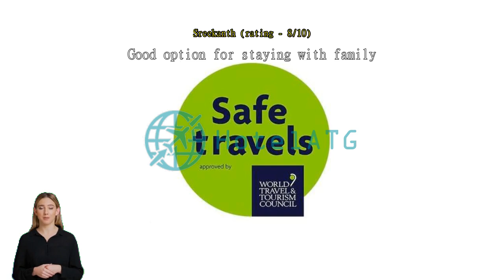Tropicana Hotel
Experience Comfort and Convenience at Tropicana Hotel in ManamaWelcome to Tropicana Hotel, a charming 3-star hotel located in the heart of Manama, Bahrain. With its convenient location, comfortable accommodations, and excellent amenities, Tropicana Hotel is the perfect choice for both business and leisure travelers.

Step into a world of tranquility and relaxation as you enter one of the 25 well-appointed rooms at Tropicana Hotel. Each room is tastefully decorated and designed to provide a comfortable and inviting atmosphere, ensuring a restful stay for every guest. Whether you're visiting for a quick business trip or a leisurely vacation, you'll find everything you need for a pleasant stay.

Convenience is key at Tropicana Hotel. With its close proximity to the airport, you'll enjoy a hassle-free journey with just a short 20-minute drive. The hotel's check-in and check-out times also provide flexibility for guests. Check-in begins at 02:00 PM, allowing you to settle in and start your stay at your own pace. When it's time to bid farewell, you can enjoy a leisurely morning as check-out is until 12:00 PM.

At Tropicana Hotel, we understand the importance of family. That's why we welcome children between the ages of 0 to 6 to stay free of charge. Create lasting memories with your loved ones as you explore the vibrant city of Manama and its many attractions.

Built in 1989 and last renovated in 2023, Tropicana Hotel combines classic charm with modern conveniences. Whether you're lounging by the pool, enjoying a delicious meal at the onsite restaurant, or taking advantage of the hotel's complimentary Wi-Fi, you'll experience the perfect blend of comfort and convenience.

Discover the warmth and hospitality of Tropicana Hotel in Manama, Bahrain. Book your stay today and experience a delightful stay in this vibrant city.Unwind and Have Fun at Tropicana Hotel's Entertainment FacilitiesAt Tropicana Hotel in Manama, Bahrain, guests can expect a delightful array of entertainment facilities that will keep them entertained throughout their stay. Whether you're looking to relax in the serene garden or engage in some friendly competition in the games room, this hotel has something for everyone.

The garden at Tropicana Hotel is a tranquil oasis, perfect for unwinding and soaking up the Bahraini sun. With lush greenery, colorful flowers, and comfortable seating areas, it's an ideal spot to enjoy a book or simply enjoy the peaceful ambiance. The garden also provides a refreshing escape from the bustling city, allowing guests to reconnect with nature and find their inner peace.

For those seeking a bit more excitement, the games room at Tropicana Hotel is the place to be. Equipped with a variety of entertaining games, including billiards, table tennis, and foosball, guests can challenge their friends or family to a friendly match. The games room is a hub of laughter and friendly competition, creating lasting memories for guests of all ages.

Whether you're in the mood for relaxation or some lively fun, Tropicana Hotel's entertainment facilities have got you covered. From the serene garden to the thrilling games room, there's never a dull moment at this exceptional hotel in Manama, Bahrain.Stay Active at Tropicana Hotel's Impressive Sports FacilitiesAt Tropicana Hotel, we understand the importance of staying active and maintaining a healthy lifestyle, even while on vacation. That's why we offer an array of top-notch sports facilities to cater to our guests' fitness needs. Dive into our inviting indoor pool, perfect for a refreshing swim or a few laps to kickstart your day. The pool is temperature-controlled, ensuring a comfortable experience no matter the weather outside.

For those who prefer a more intense workout, our well-equipped fitness center is at your disposal. With state-of-the-art cardio machines, weightlifting equipment, and a dedicated area for stretching and yoga, you'll have everything you need to stay in shape during your stay. Our experienced trainers are also available to provide guidance and assistance, ensuring you get the most out of your workout.

When it's time to soak up the sun, head over to our outdoor pool. Surrounded by lush greenery and comfortable loungers, it's the perfect spot to relax, unwind, and take a refreshing dip. Whether you prefer swimming a few laps or simply lounging by the poolside with a tropical drink in hand, our outdoor pool offers a serene and picturesque setting for your enjoyment.

At Tropicana Hotel, we believe that staying active should be an integral part of your stay. With our indoor pool, fitness center, and outdoor pool, you'll have all the facilities you need to maintain your fitness routine or simply enjoy some leisurely activities. Book your stay with us today and experience a truly rejuvenating getaway